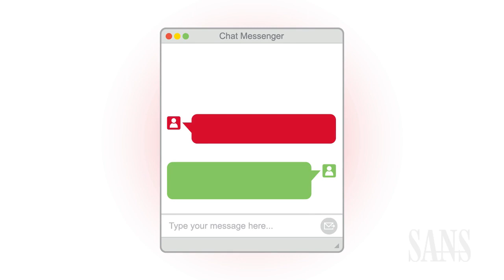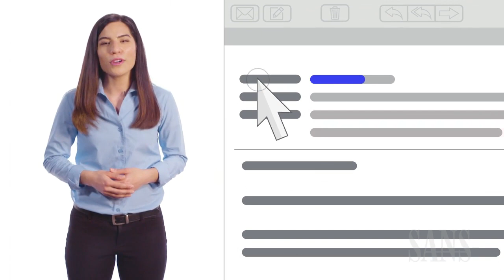Preventing Email Phishing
Phishing is an email-based cyber attack, often targeting many people at once. This updated module explains key methods cyber attackers use to get people to click on the bait in an email message, such as links, attachments, or redirects. It also identifies the primary clues that each person can use to detect phishing, and how to safely check links in email. Finally, the module reviews additional safe email behaviors, such as careful use of auto-complete and reply-all features, which can accidentally be used to share information with those who are not authorized to see it.